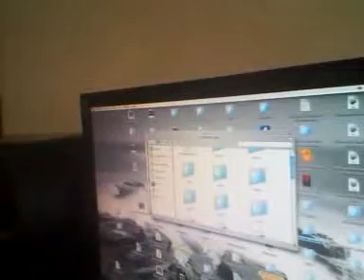May 13, 2011 6:00 PM